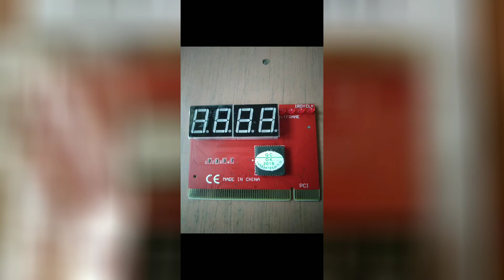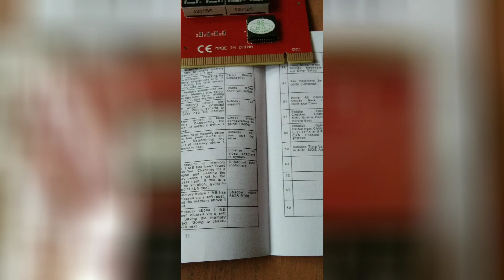Motherboard testing card (how to check motherboard) in Tamil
in this video we see about motherboard testing card
use this card to know all motherboard problems and solutions